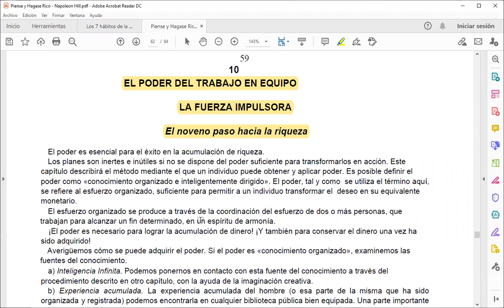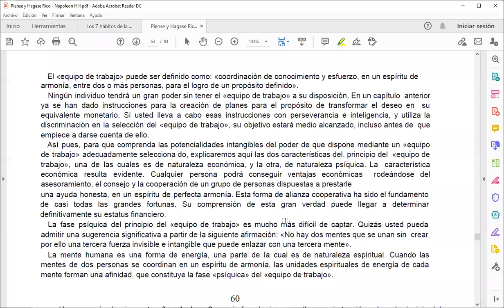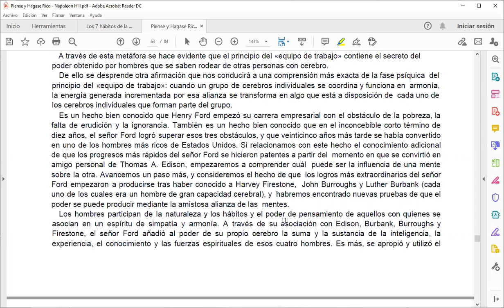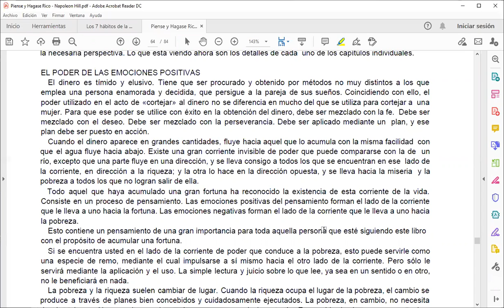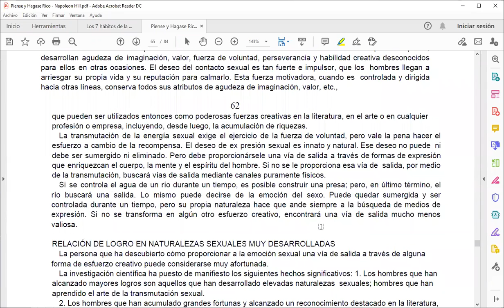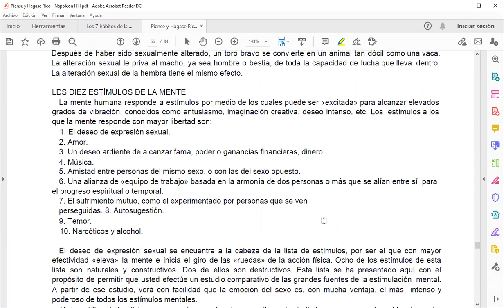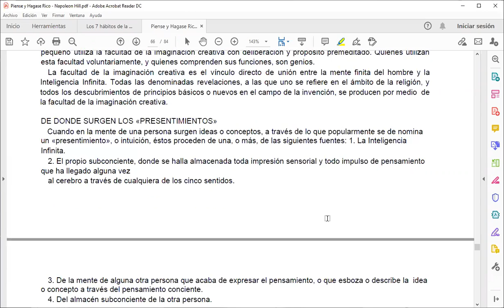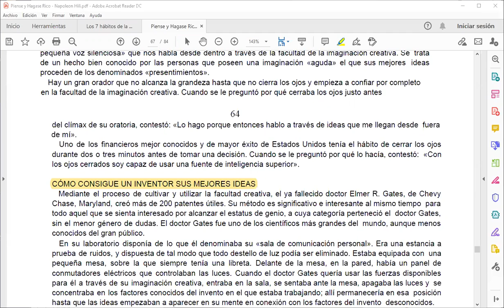Piense y hágase rico - Parte 13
Gino Carpentieri comparte con la comunidad de TGU la lectura y el estudio del libro:
🚩 Piense y hágase rico de Napoleón Hill

Forma parte de nuestra Comunidad de Emprendedores y Profesionales.